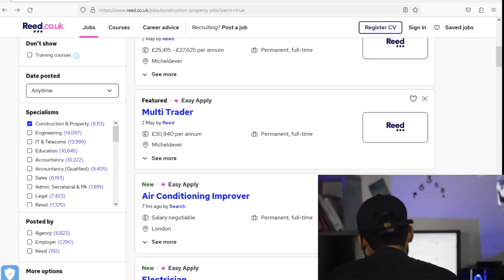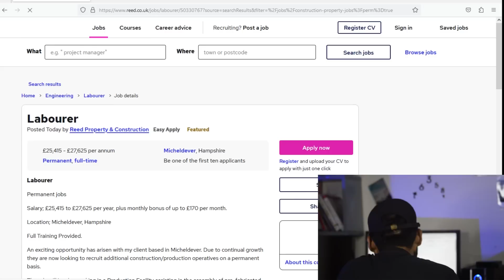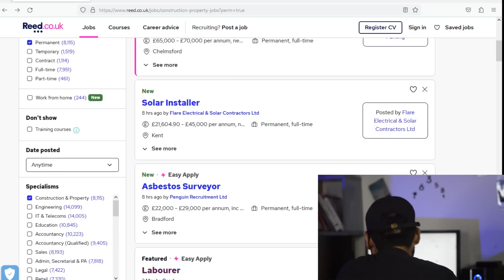Good New UK Work Visa Open in 260 Categories | UK Ajao Paisa Kamana Hai Too | free jobs | IN 2023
Good New UK Work Visa Open in 260 Categories | uk work permit visa 2023 new update | get visa in$500

contact with us for CV cover letter and online job apply and visa file for visit visa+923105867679 Instagram ihtishamplusvisa12 don't forget to like share and subscribe- cover topic in this video

1 how to get london work visa from pakistan
 2 uk work permit visa 2023 without ielts
3 uk work permit visa 2023 for pakistani
4 apply for uk visa from pakistan
5 pakistan sy england jane ka tarika
6 uk visa for pakistani 2023
7 uk visa for indian 2023
8 uk new work visa policy
9 UK immigration news
10 UK Skilled Worker Visa Through Shortage Occupations List
11 uk work visa application process
12 uk work permit visa 2023 processing time
13 uk work permit visa 2023 total cost visit visa
14 tourist visa visitor visa business visa all visa type

How to Get UK Work Permit | TIER 2 (General) Visa Requirements | Visa
How to get UK Work Visa in £610? UK TIER 2 Work Visa requirements and procedure
EASY WAY TO GET UK WORK VISA (TIER 2) IN 2020 WITHOUT AGENT

am not Immigration Lawyer or not dealing with any agency's & firms.If you have any Question Please Contact through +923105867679All Videos based on my personal experience with proper knowledge.All the information is from my own experience